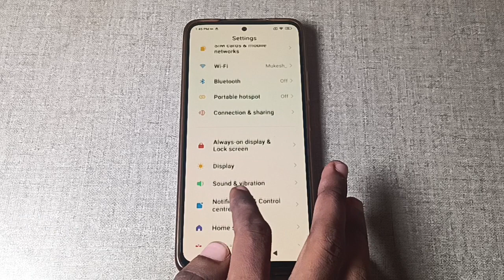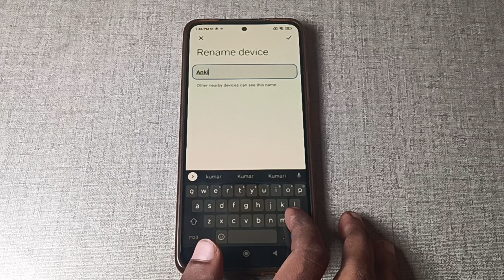How to check device name in poco X3, poco X3 device name settings